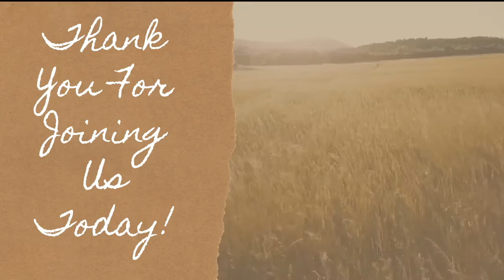Bible Baptist Church Slaton 10 13 21 wed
Midweek Service